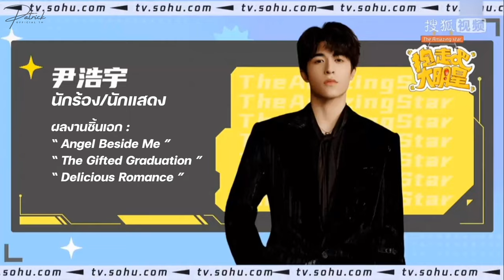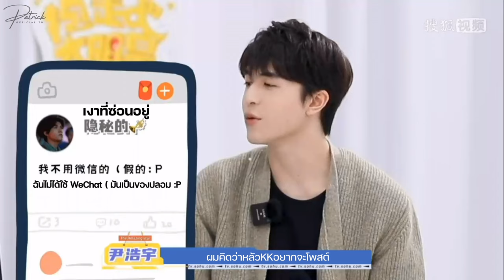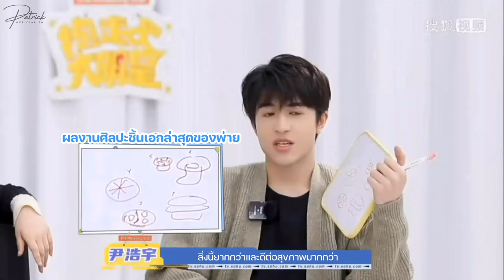[TH SUB] Patrick x Sohu Yule's Interview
𝐂𝐍 - 𝐓𝐇 โดย :
❥ pp_paipaistar
❥ AlittleBUNNY

🙇🏻‍♀️ ช่องทางการติดตาม Patrick Official TH